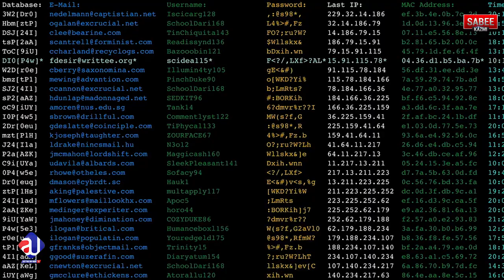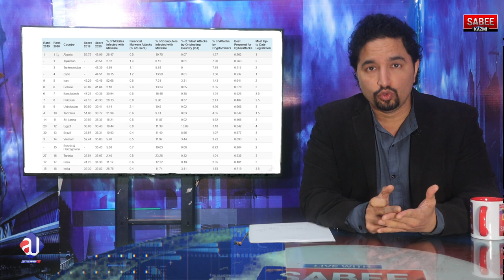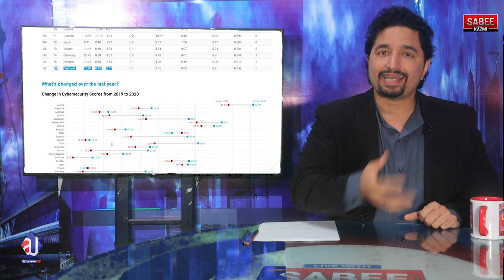China Taking Over Bagram Airbase ? Pakistan, China Reaction On Spy Network